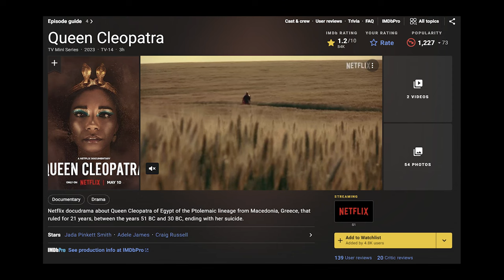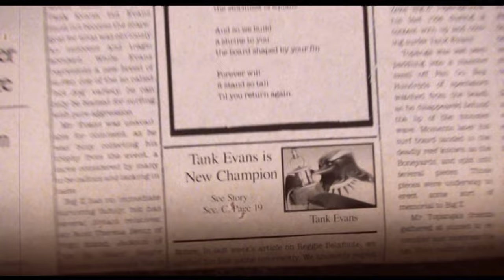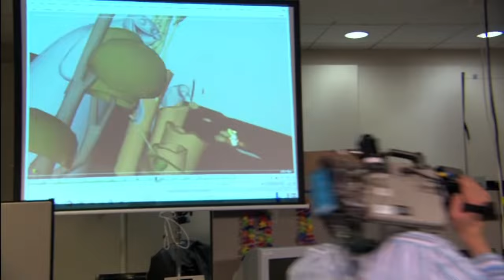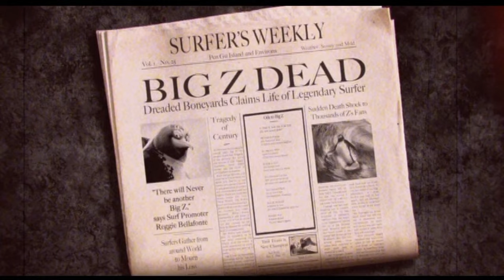Surf's Up is a Real Documentary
I am 100% serious and totally not joking when I say this movie about talking, surfing penguins is all real, and I love it!